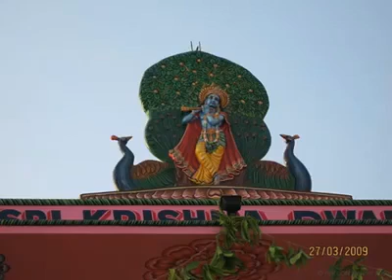Radhe Krishna radhe Krishna ✨🪔✨